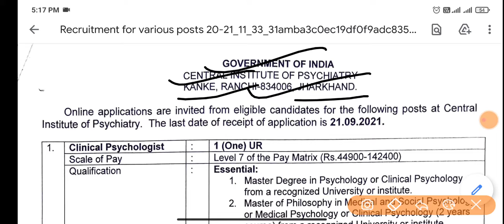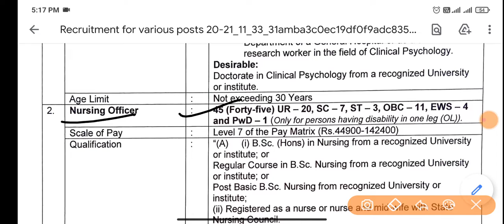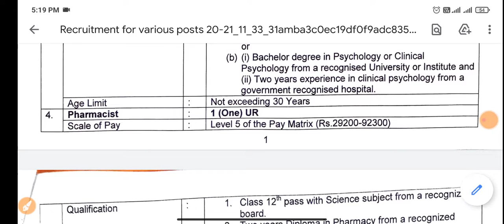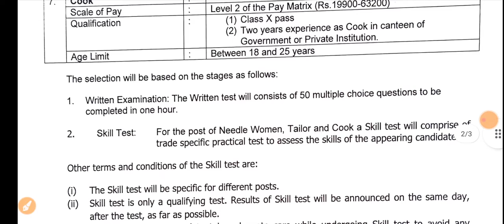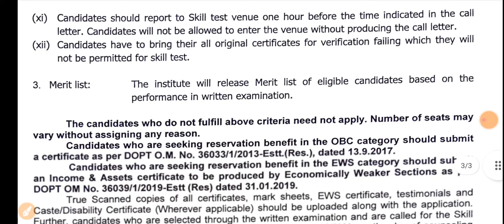झारखंड मैं भम्फर भर्ती 2021|| Jharkhand new jobs 2021|| Jharkhand new vacancy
Jharkhand new jobs 2021, jharkhand latest jobs 2021, jharkhand latest sarkari nokari, jharkhand new recruitment 2021, jharkhand new vacancy 2021, jharkhand latest vacancy 2021

yours Queries 👇👇

Jharkhand new jobs 2020
Jharkhand new recruitment
Jharkhand government jobs 2021
Jharkhand latest government jobs
Jharkhand latets vacancy 2021
Jharkhand latest recruitment 2021
Jharkhand jobs
Jharkhand new jobs 2021
Jharkhand police
Jharkhand police vacancy 2021
Jharkhand nurse vacancy 2021
Jharkhand latest nurse vacancy
Staff nurse vacancy
Jharkhand staff nurse vacancy
Nurse vacancy
Latest government jobs 2021
Latest sarkari nokari 2021
new jobs in jharkhand
jharkhand mai nai vacancy kab ayegi
jharkhand new vacancy
jharkhand police upcoming vacancy
jharkhand police